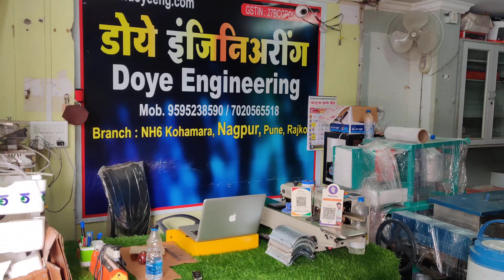Guwahati Tripura silchar asam Kolkata SUPARI BETEL areca cutting machine 5 years warranty